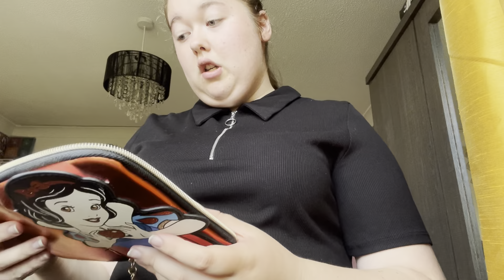Tu clothing and newlook haul and get ready with me